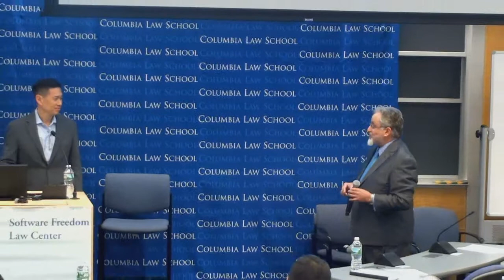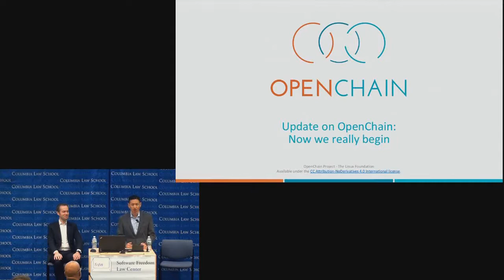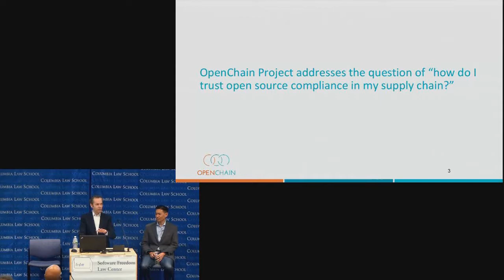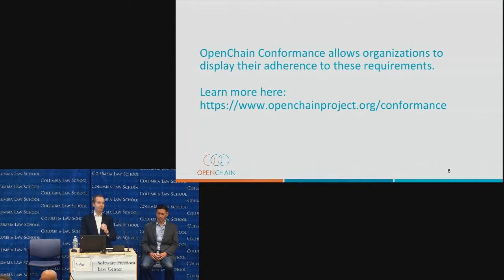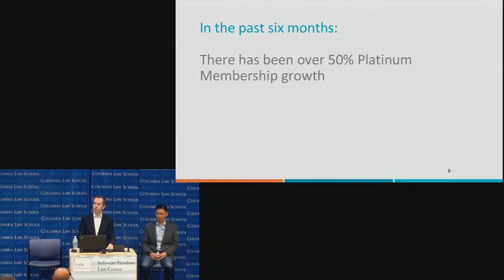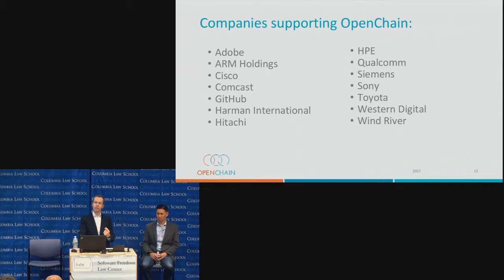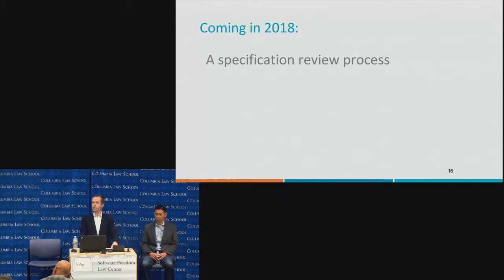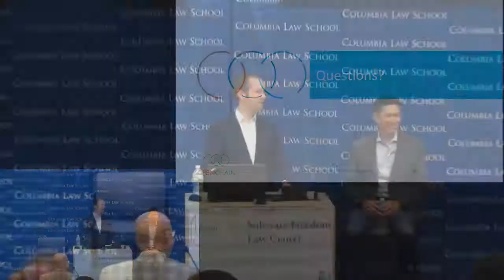Update on OpenChain at the SFLC Fall Conference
This is a talk given by David Marr and Shane Coughlan about the current status of the OpenChain Project. It is released under CC-BY-SA 3.0. The original - along with recordings of all the other talks at the SFLC event - can be found